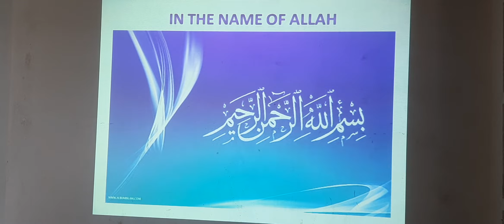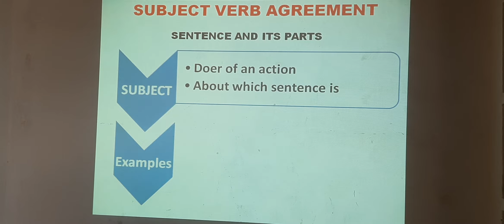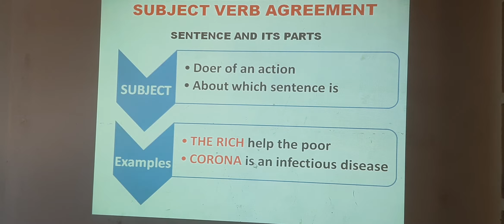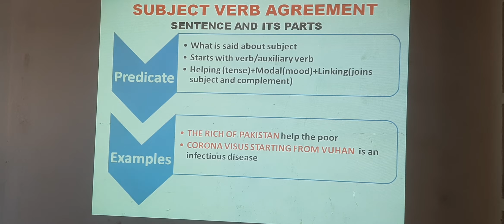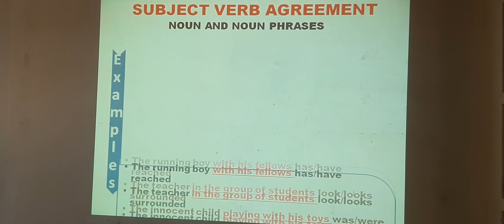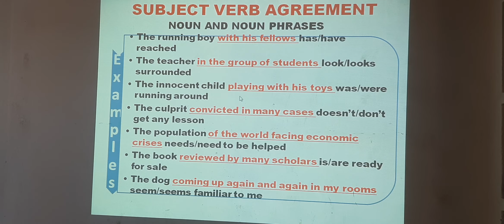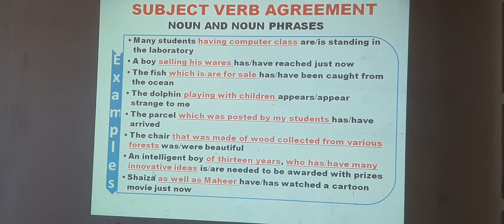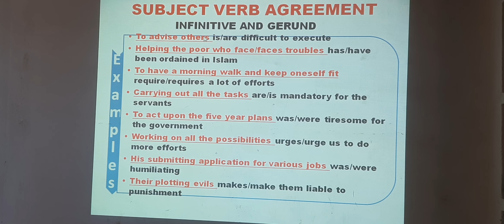GRAMMAR SUBJECT VERB AGREEMENT 1. BY PROFESSOR LIAQAT ALI MOHSIN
FSC, MDCAT, WRITING SKILLS